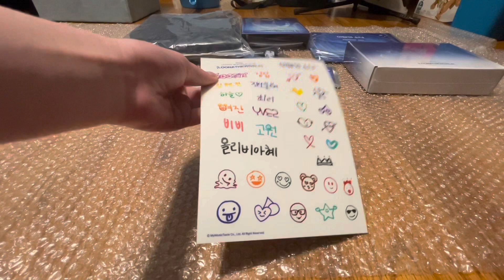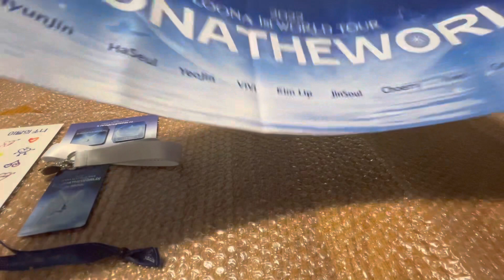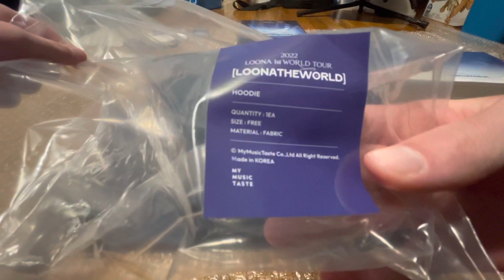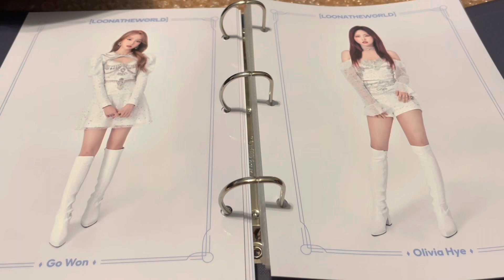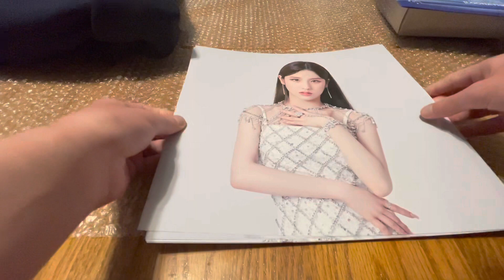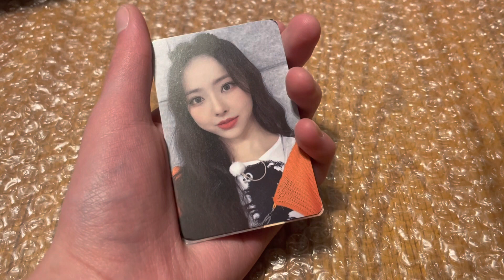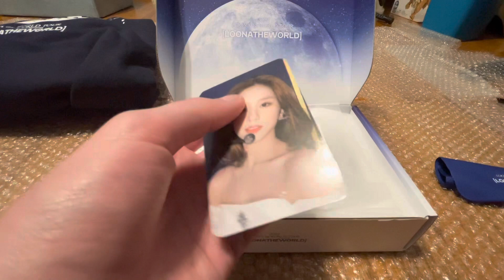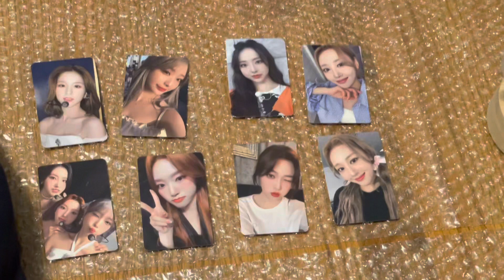'2022 LOONA (이달의 소녀) 1st World Tour [LOONATHEWORLD] IN SEOUL' Merchandise Unboxing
00:00 Intro
01:40 Lightstick Sticker
02:24 Fabric Strap
03:08 Acrylic Magnet
03:40 Lanyard
04:32 Slogan
06:12 Hoodie
07:20 Photocard Binder
10:33 LP Poster
13:14 Trading Card Set
13:23 Mood Lamp with Random Photocard
19:00 Outro